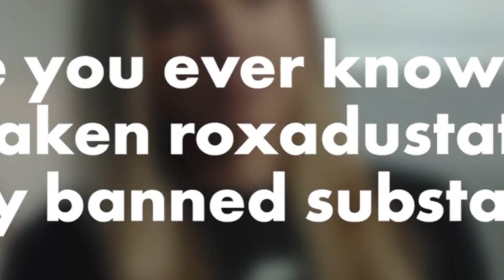Simona Halep's Intense Comeback Training After Doping Allegation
Amid Doping Trial, 31-Year-Old Simona Halep Quietly Prepares for a Tennis Comeback , she shares her intense tennis training routine!

00:00 Simona Halep Doping & practice
00:22 Simona Halep strength training full body
04:51 Simona Halep footwork drills
06:59 Simona Halep FOREHAND analysis
09:27 Simona Halep backhand analysis
11:50 Simona Halep serve analysis

simona halep practice 2023

simona halep breaks the silence with workout plan!

Simona Halep training